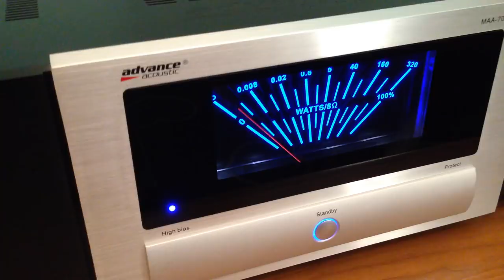Progetto a dipolo su largabanda da 4"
largabanda da 4" (10cm) biconico in carta di banano, ogiva in alluminio per un progettino a dipolo con un tot di 15W su 8ohm! direi che suonano davvero bene!
(2M Audio)